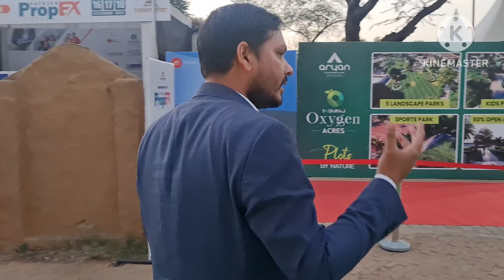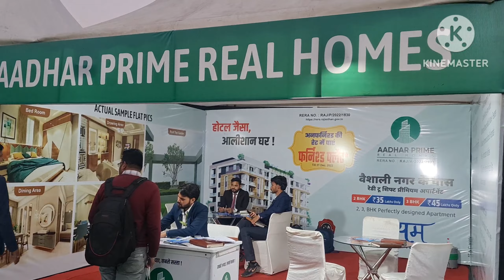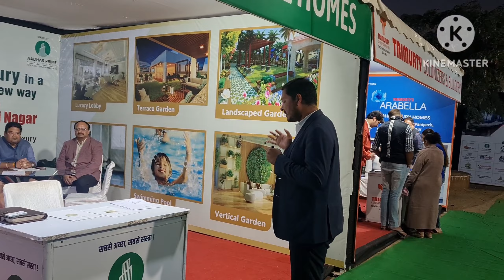सबसे सस्ता सबसे अच्छा! Complete Coverage of PropEX ( Property Expo Rajasthan Patrika)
अगर आप जयपुर में कहीं भी प्रॉपर्टी सर्च कर रहे हैं तो नीचे दिए गए फॉर्म को फिल अप कीजिए हमारी तरफ से एग्जीक्यूटिव का कॉल आपको रिसीव हो जाएगा